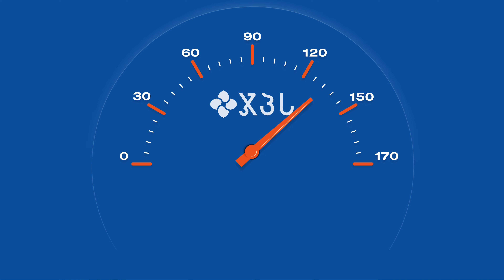მედიკამენტებზე ფასებმა დაიწია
ჯპს-ში ქრონიკული მოხმარების მედიკამენტებზე ფასებმა დაიწია!